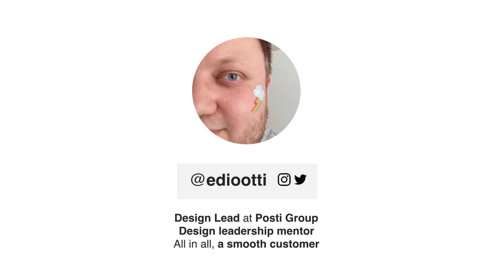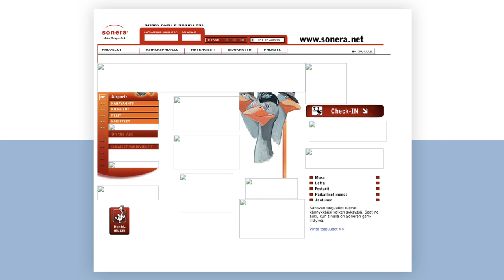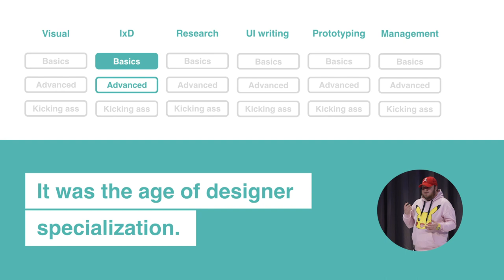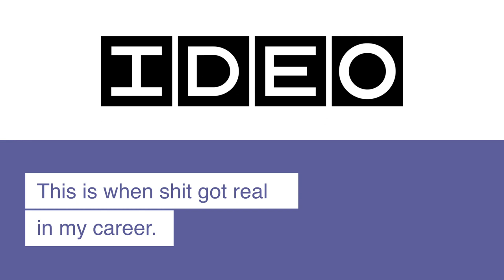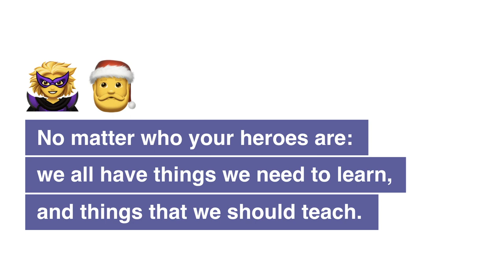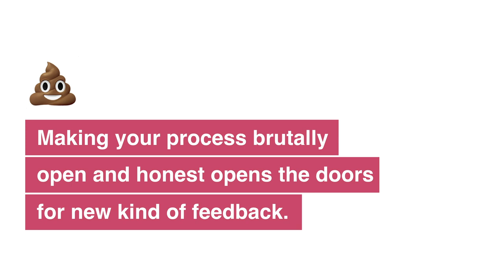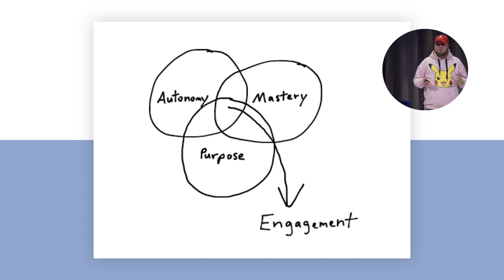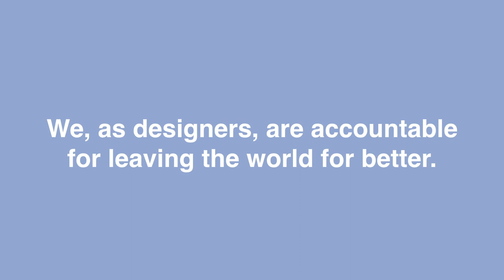40 years in desiWhat can the last 20 years teach us about the next 20 - Juho Paasonen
As the Design Lead at Posti, Juho Paasonen is currently building a team to solve the digital service design challenges of the leading postal and logistics company in Finland. Formerly, he has lead international service design teams at Zalando and Google in Germany and the USA.

Idean is a leading global experience design agency dedicated to providing comprehensive digital and customer experience design from brands and products.